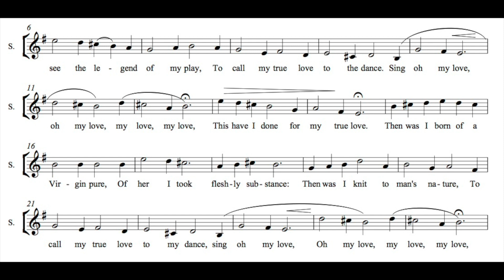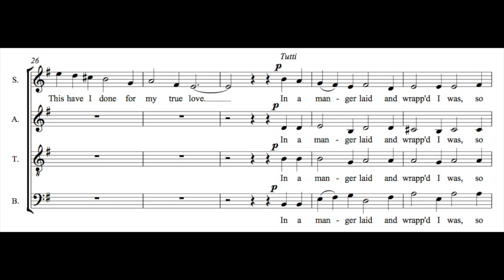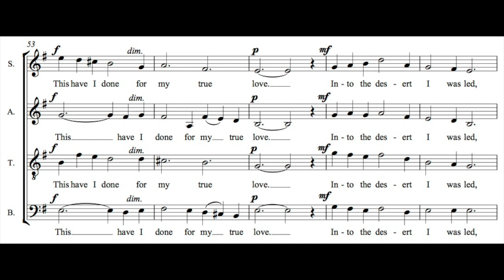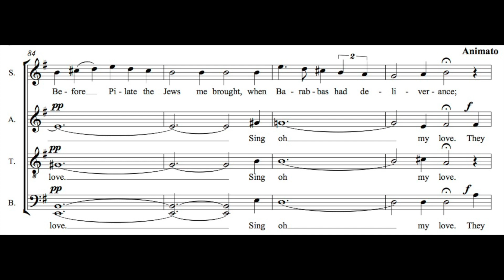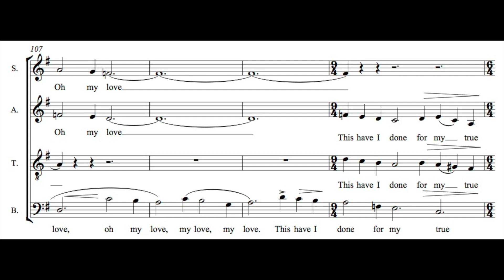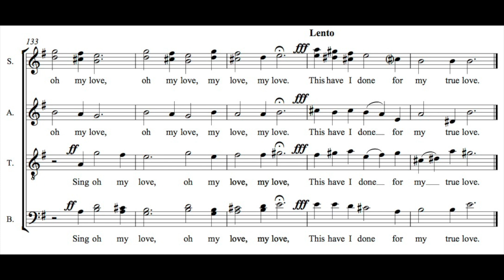Gustav Holst - This have I done for my true love, Op. 34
No. 1 from the Three Carols for unaccompanied chorus Op. 34 (1916, H. 129).

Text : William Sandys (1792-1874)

Performers : The Christ Church Cathedral Choir conducted by Stephen Darlington.